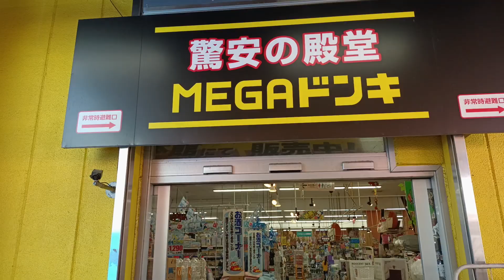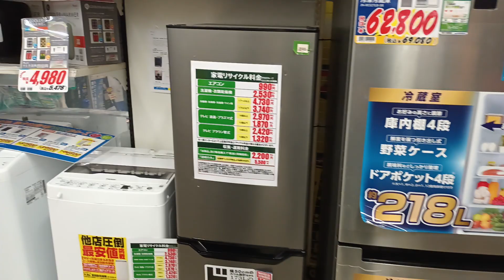MEGAドン・キホーテ 春日部店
埼玉県 春日部市 MEGAドン・キホーテ 春日部店